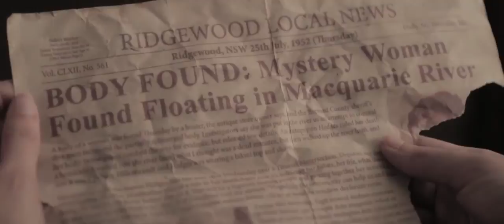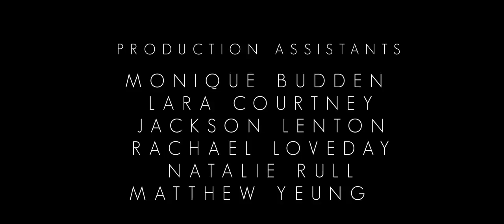EVELYN (2015)- Official Short Film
A young woman drives along a country road. She is lost. It is getting late in the evening and the only sign of life is a light coming from a quaint antique store.
Upon entering the store she encounters a mysterious storeowner who calls her by the name Evelyn.
The past and present collide when she discovers her resemblance to Evelyn March, a woman murdered 62 years ago.

TIFFANY HOY
ABI RAYMENT
ZOE TOMARAS

MELANIE SEQUEIRA

Executive Producers
ALBERT DRAKE
NATHAN NEWHAM
JAG PANNU

Producer
RACHAEL LOVEDAY

Cinematographer
EDMUND LUO

Editor
NATALIE RULL

Sound Designers
LUKE DUREY
NATALIE RULL

Production Designer
MATTHEW YEUNG

EDMUND LUO

1st AD
MONIQUE BUDDEN

Casting
RACHAEL LOVEDAY
MELANIE SEQUEIRA

Key Grip
EDMUND LUO

Sound Recordist
JACKSON LENTON

Production Assistants
MONIQUE BUDDEN
LARA COURTNEY
JACKSON LENTON
RACHAEL LOVEDAY
NATALIE RULL
MATTHEW YEUNG

Stills Photographer
LARA COURTNEY

Special Thanks
MAUREEN PARTRIDGE
JEMMA SKELLY
AWANA INTERNATIONAL
JMC ACADEMY

A graduation project by film students at JMC Academy.